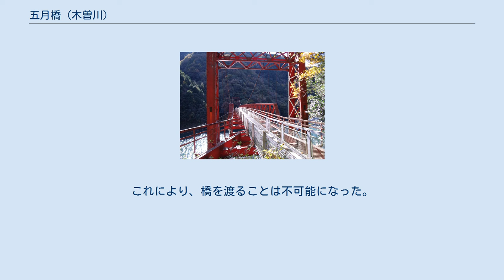五月橋 (木曽川)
五月橋（さつきばし）は、岐阜県加茂郡八百津町と瑞浪市の間の木曽川に架かる橋である。
 丸山ダムの上流、約10kmにある深沢峡にある吊橋である。
 本来この橋に接続している国道418号、岐阜県道352号大西瑞浪線は1年間通じて通行止めになっている。
未整備状況で落石が多いこともあり、接続道路はすべて通行禁止となっている。
 元々は現在の岐阜県道352号大西瑞浪線の橋である。
開通当初は自動車の通行も可能であったが、1982年（昭和57年）の集中豪雨のため岐阜県道352号大西瑞浪線、国道418号が被災し、通行止めとなってしまう。
この地域は落石多発地帯ということもあり、復旧も困難であることから、2016年現在でも災害による通行禁止の状態が続いている。
 この集中豪雨で五月橋は被災したが流出することはなかった。
しかし接続道路が完全に寸断されていることから通行車両はほとんど無くなり、荒廃してしまった。
2016年現在の橋床は鉄製の金網のみで、歩行者のみがかろうじて通行できる状態であり、基本的には一般人が通行する橋ではない。
2011年7月23日までに、五月橋南端と瑞浪市衛生センターにそれぞれチェーンが張られ、通行禁止の標識が立てられた。
五月橋南端 - 瑞浪市衛生センター間の路肩崩落と路面への落木が原因と思われる。
これにより、橋を渡ることは不可能になった。
 新丸山ダムの建設に伴い架け替えが計画されており、2016年8月時点で予備設計が終了している。